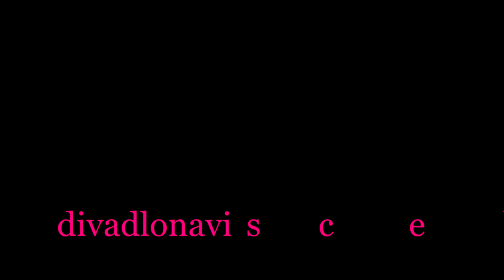Casanova na duchcovském zámku l.p. 1798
Casanova na duchcovském zámku  l.p. 1798, upoutávka, ( nahráno při předpremiéře 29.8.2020 )